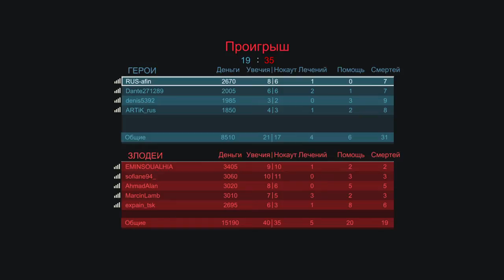Uncharted™4 - коллективная игра_20151205185859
Uncharted™ 4 Бета-версия сетевой игры